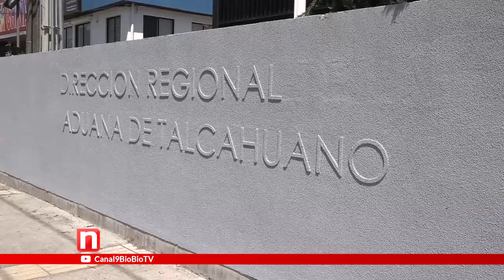Inauguran moderno edificio de Aduana en Talcahuano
Luego de 13 años sin edificio institucional de Aduana en Talcahuano, este día fue inaugurado el moderno edificio que funcionará para toda la macrozona sur.